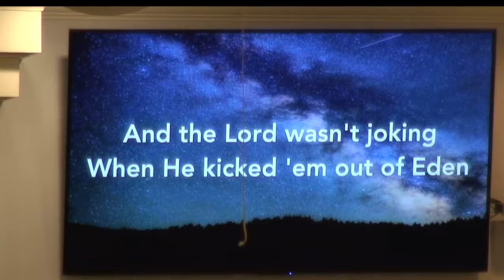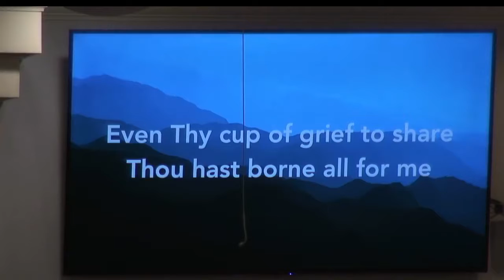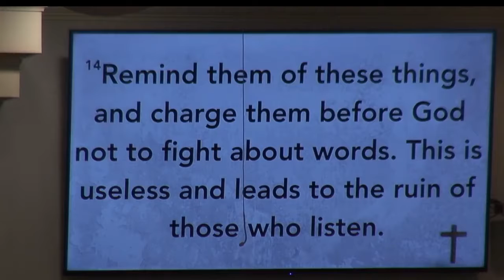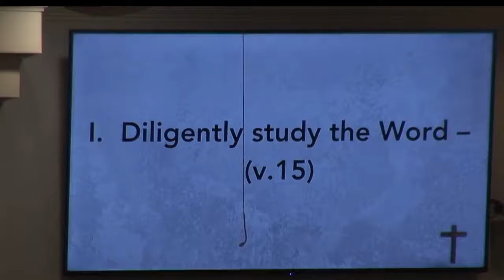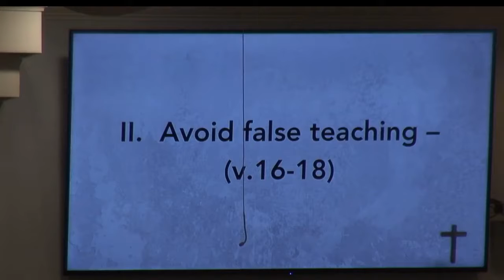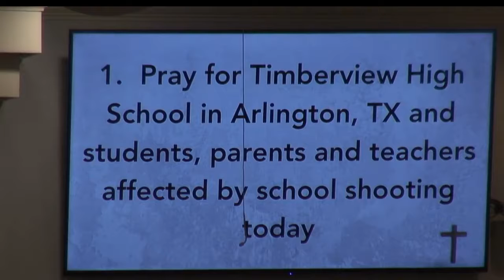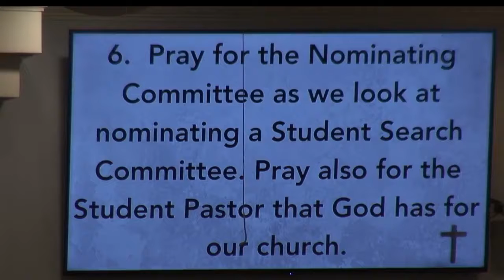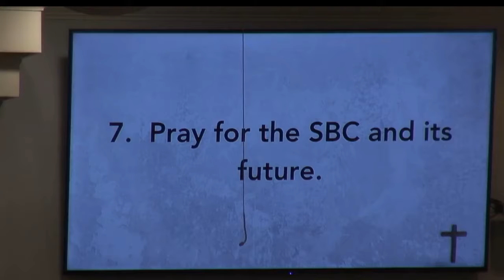10.6.21 Wednesday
SERIES: FIGHT THE GOOD FIGHT
REMIND THE DISPCIPLES
2 TIMOTHY 2:14-19